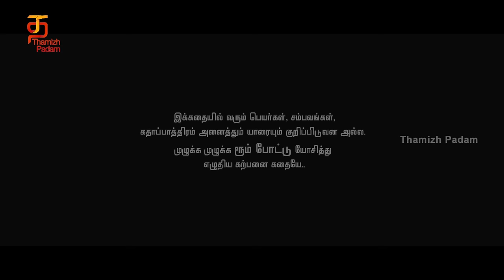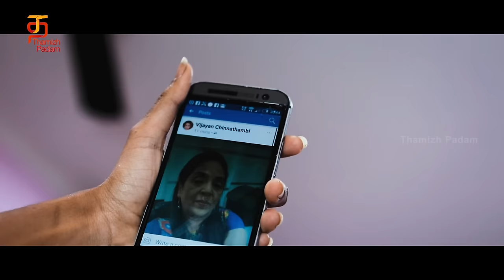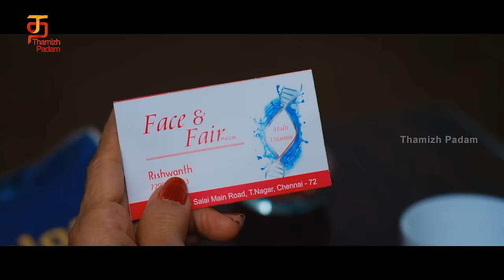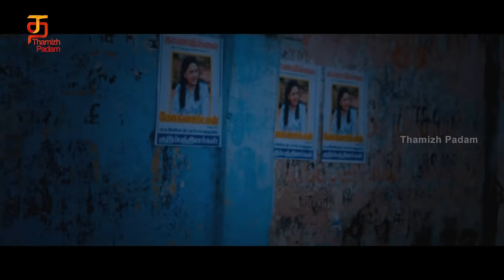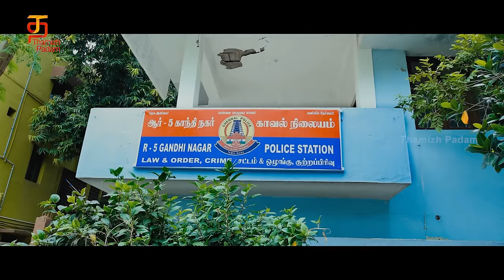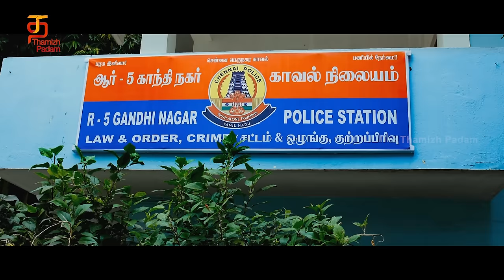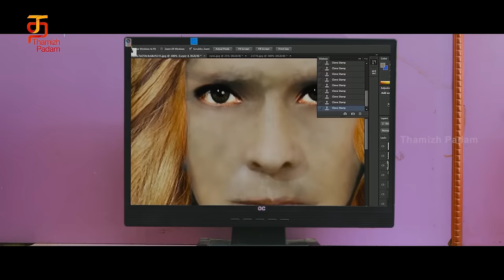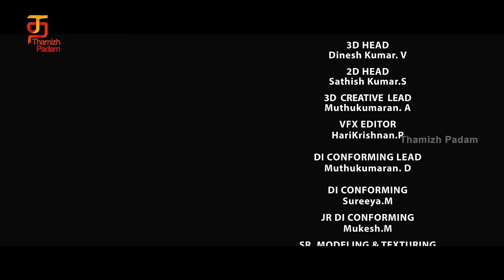Perazhagi ISO Super Hit Tamil Comedy Movie | Sachu | Shilpa | Livingston | R Sundarrajan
Perazhagi ISO Super Hit Tamil Comedy Movie on @Thamizhpadam
Perazhagi ISO Tamil movie starring Sachu, Shilpa, Livingston and R Sundarrajan. Directed by C. Vijayan, music by Charles Dhana and produced by Creamines Movie Makers.

A 60-year-old grandmother turns into her 20-year-old self when she goes through with an experiment run by a business organization determined to make money with a recently discovered ancient formula.